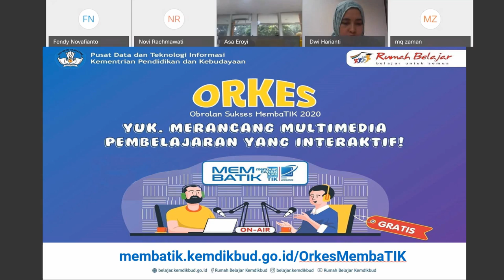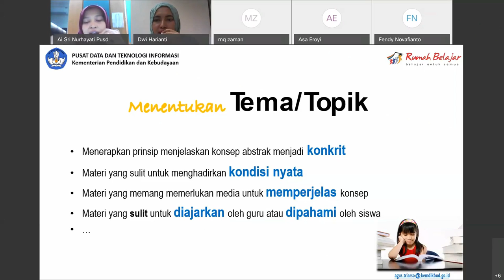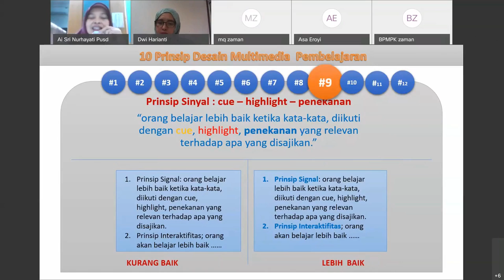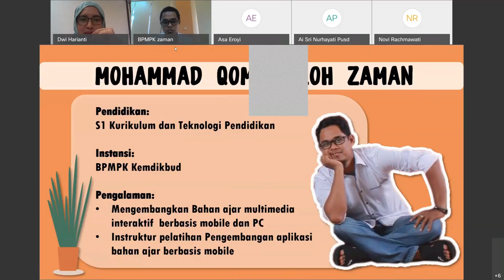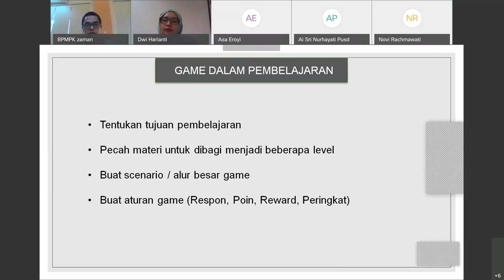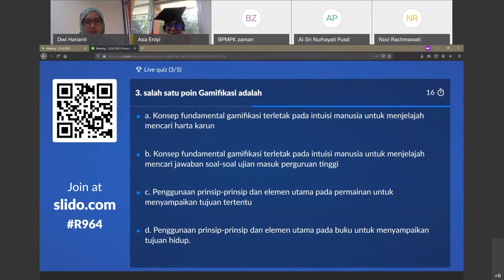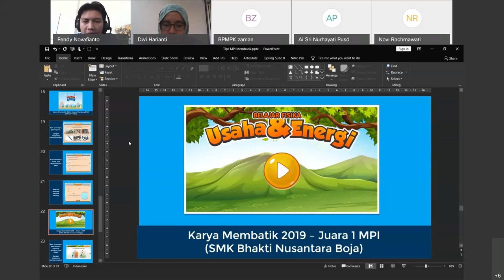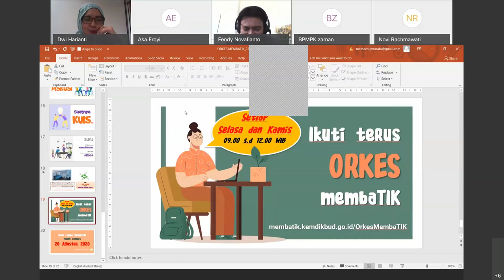ORKES MembaTIK - Yuk Merancang Multimedia Pembelajaran yang Interaktif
Sahabat Rumah Belajar, MembaTIK 2020 sudah dibuka. Ingin tahu bagaimana tips sukses untuk menjadi juara MembaTIK? Yuk, ikuti ORKES MEMBATIK 2020… Obrolan Sukses Membuat Bahan ajar TIK.

Episode perdana kali ini ada tips bagaimana merancang  video pembelajaran yang menarik bersama para pakar dan
yang tak kalah seru, simak pula sharing dari juara Membatik 2019 kategori Video.